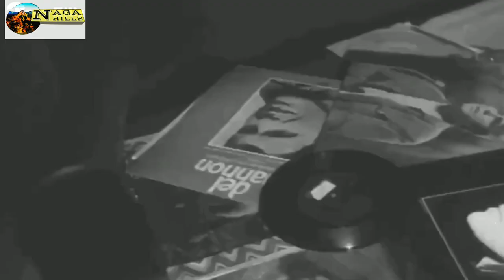AIR Kohima giving the latest events and happenings in the state of Nagaland in the early 1970s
All India Radio Kohima giving the latest events and happenings in the state of Nagaland in the early 1970s.
This year, on 13th February, All India Radio (AIR) Kohima, celebrated World Radio Day-cum-National Women’s Day at AIR Kohima complex.
On the occasion, Head of Office, AIR Kohima and Director (Engineering) K K Rengma said, the achievement of the AIR station is based on the dedication, commitment, the expertise and the strength of not only the men but the women who is delivering services on daily basis. He said, there is no better days as of today to acknowledge and reflect the dedication, commitment and services rendered by the women.